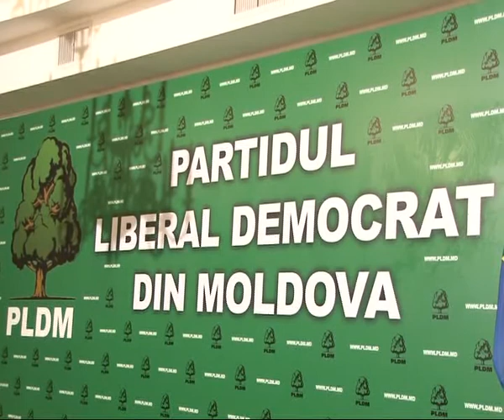Vlad Filat: Prioritatea absolută pentru PLDM e alegerea preşedintelui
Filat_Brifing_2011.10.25